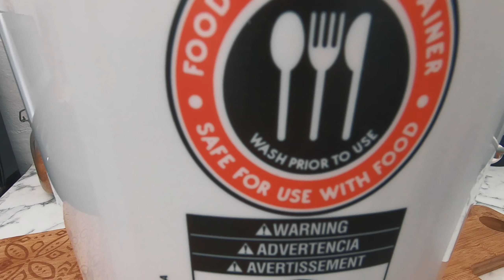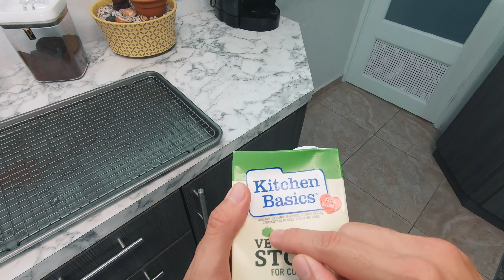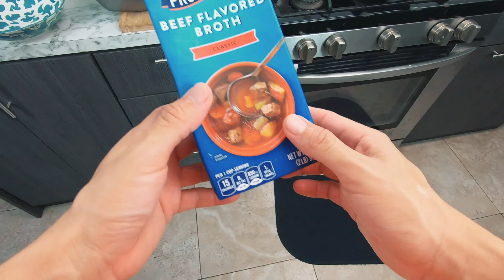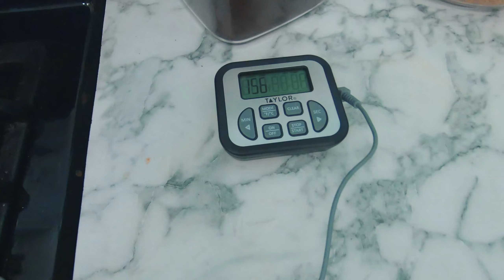Brined Turkey, The Simple Way (Pavo a la Salmuera) | Cocina Rico TV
Una receta sencilla con la que lograrás preparar un pavo jugoso y sabroso al estilo de Cocina Rico TV.  Espero que sea uno de los mejores que comas este dia de accion de gracias.  Buen Provecho!